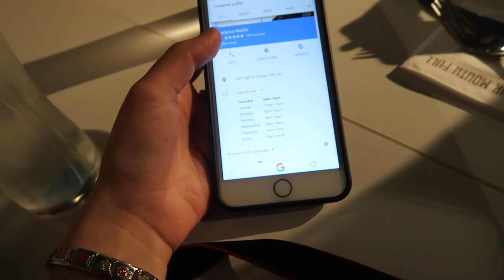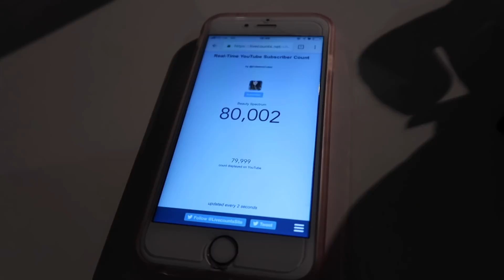Spending the Weekend With Hannah & Alice, The Cutest Dog & Hitting 80K!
♡OPEN ME♡

19 Church Walk
Wolverhampton
West Midlands
United Kingdom
WV3 7BY

Molly xoxo